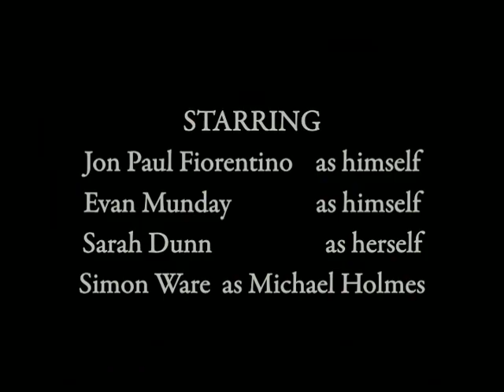Way of the Smock 4: End Game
Author Jon Paul Fiorentino and illustrator Evan Munday star in this documentary tracing the creation of the multi-genre novel Stripmalling.

Follow their unique partnership through bidding wars, the way of the method artist and life in the trunk of a car outside a Walmart--all in a quest to learn what it really takes to make a CanLit classic--all to learn the Way of the Smock.